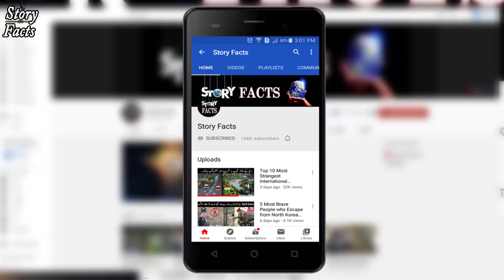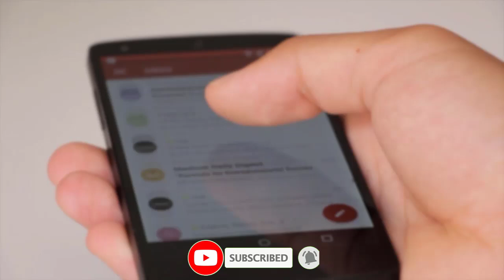How Pakistani Army and Intelligence Agency ISI Helped Bosnia in 1992 | DG ISI LT Gen Javed Nasir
How Pak Army and ISI help Bosnia
Bosnia and Herzegovina–Pakistan relations are the foreign relations between Pakistan and Bosnia. Pakistan recognised the independence of Bosnia from Yugoslavia in 1992, and the two established diplomatic relations. As recently as 2016, Pakistan's Prime Minister visited Bosnia on a 3-day visit and pledged support for the country.
Pakistan has provided medium-tech to high tech weapons to the Bosnian Government in the past. Pakistan supports the aspiration causes of Sandžak Bosniaks as part of its geo-political understanding.clarification needed]Pakistan and Bosnia and Herzegovina signed MoU for defense cooperation in October 2012 during the visit of Bosnian President to Islamabad, the two countries vowed to boost their ties.

Pakistan role in Bosnia war was very crucial. When the Separatist sentiment began gaining power in Yugoslavia, the army was sent into every corner of the country to curb the separatists. The Serbian President Slobodan Milosevic sent the army in the command of Ratko Mladic to do a Mass Genocide of Bosnian Muslims.

In the village of Srebrenica Bosnia, the Serbs did a massive Genocide of Muslims. They killed 8,000 Muslims and threw their bodies into the marshes. To help Muslims of Bosnia, Pakistan started a special program to equip the Bosnian Muslims with Arms and Anti Tank Missiles so that they may fight their own war. The Pakistan role in Bosnia helped turned the tide in favor of Bosnian Muslims.

With this and NATO Bombardment, Serbia finally succumbed and a Peace was signed on December 14, 1995.